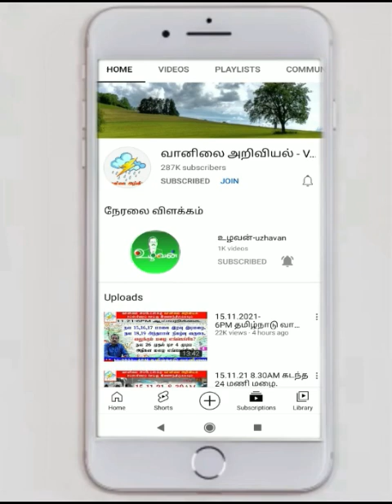கணவாய் பகுதிகள்,காற்று பகுதிகள்,மேற்கு தொடர்சசி மலைப்பகுதிகள் வானிலை எப்படி?2.8.23-4AM புதுப்பித்தது